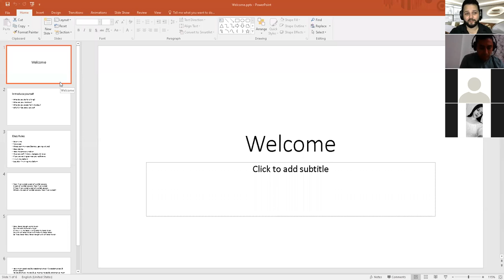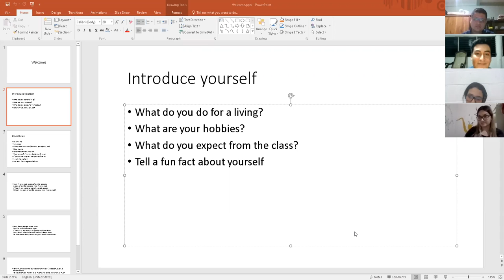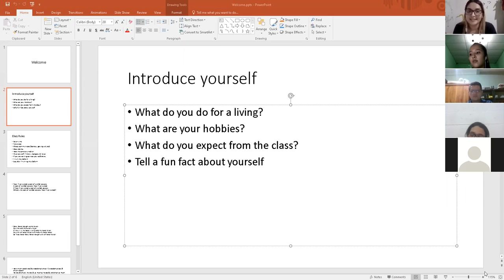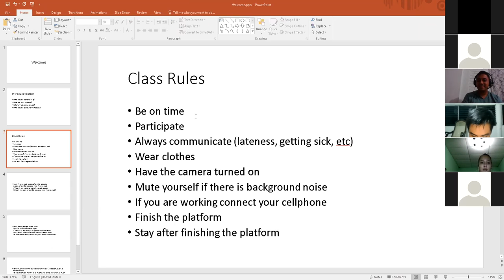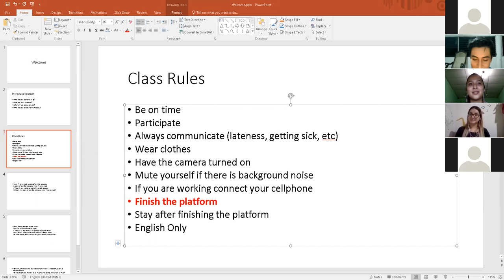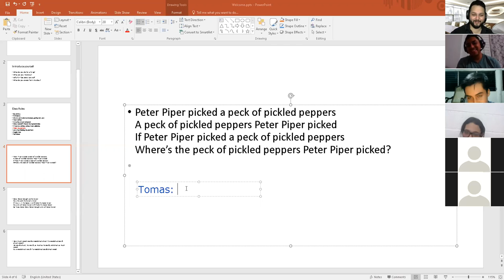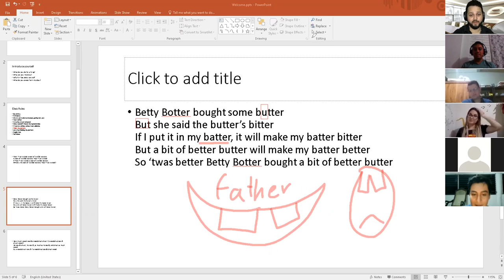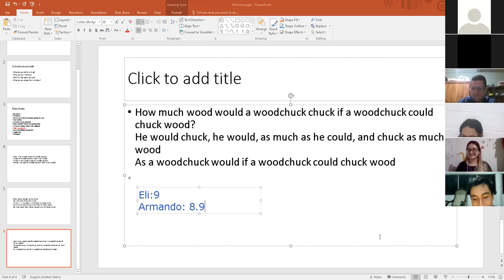Ingles Corporativo- Day 1 Introduction